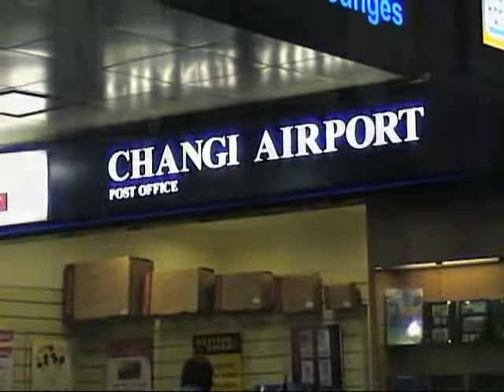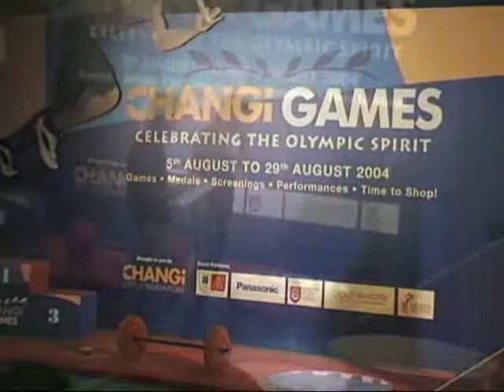Changi International Airport, Singapore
Changi International Airport, Singapore, Changi Games celebrating the Olympic Spirit august 2004

Changi, laéroport international de Singapore, les jeux de changi qui célèbrent en août 2004 lesprit olympique